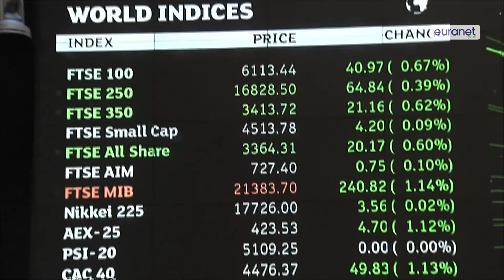Crunch time for EU-UK negotiations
Brussels is preparing for a late night meeting on Thursday, February 18, as the EU heads of state are to agree on a new deal with the UK. Talks may be difficult as there has been increasing concerns from euro countries lately that the UK could block further integration in the eurozone.

Read and listen to the whole audio story and get all the details:

Interviewees and featured guests:
- Karel Lannoo, Chief Executive Officer, Centre for European Policy Studies (CEPS)
- Mario Draghi, President, European Central Bank (ECB)
- Donald Tusk, President, European Council